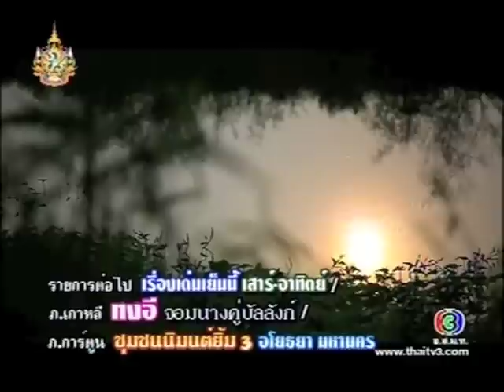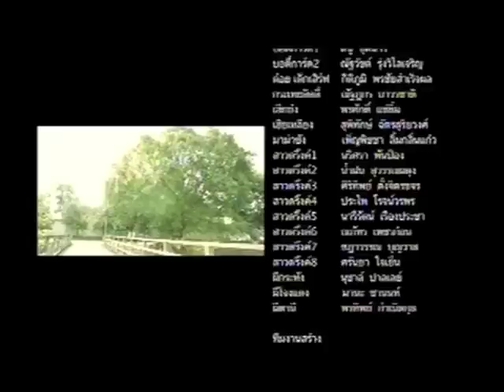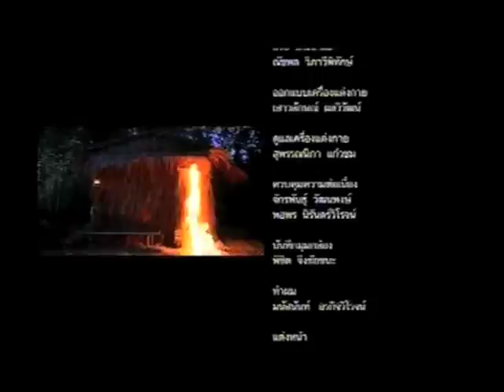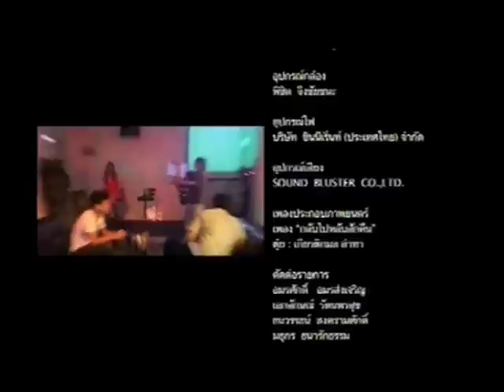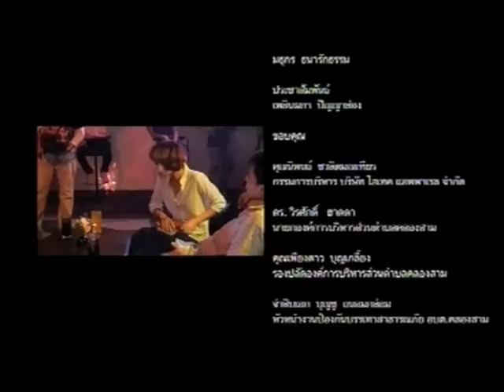อาจารย์เพี้ยนกับผีเฮี้ยน [13 Nov 2011] (3/3)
อาจารย์เพี้ยนกับผีเฮี้ยน : ตุ้ย เกียรติกมล ล่าทา, เอ๋ มณีรัตน์ คำอ้วน, นาตาลี เดวิส, โน้ต ธวัช

หนังดังสุดสัปดาห์ ช่อง 3 [13 Nov 2011]